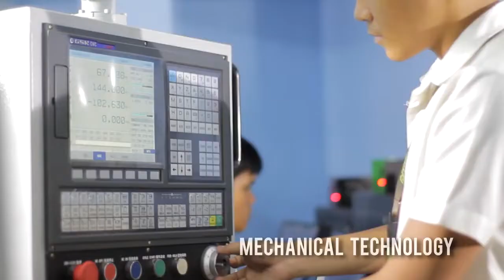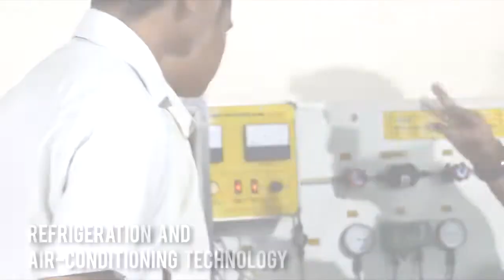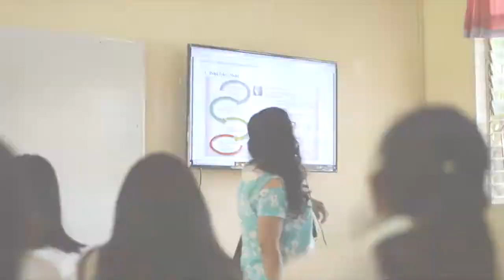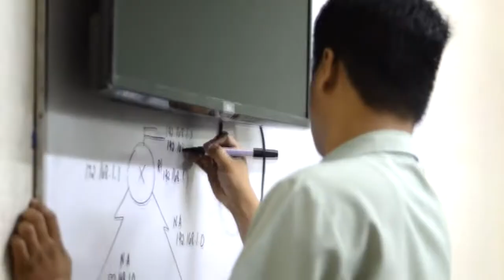CvSU-CCAT Campus Promotional Video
Cavite State University-CCAT Campus Promotional Video